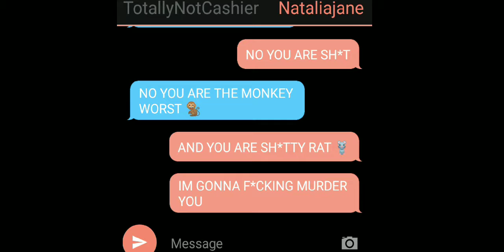No roots (me, cousin, sis and my friend)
voice by Just Arts